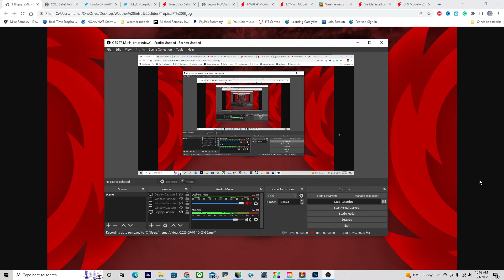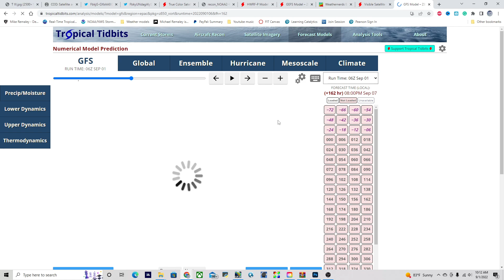Hurricane Season: Storm Alert! - Tropical Storm Likely!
Tropical Depression 5 has formed and will become a tropical storm later today, Plus Invest 91L continues to move west and could become a hurricane next week.

Timestamps:
0:00 Opening
0:18 Overview of Atlantic
0:47 Storm Alert! New Tropical Cyclone forms
1:24 Invest 91L
2:35 How strong will 91L get?
5:49 Where will 91L go?
7:28 Tropical Depression 5 forms
9:09 Hurricane for Baja next week??
9:26 Closing